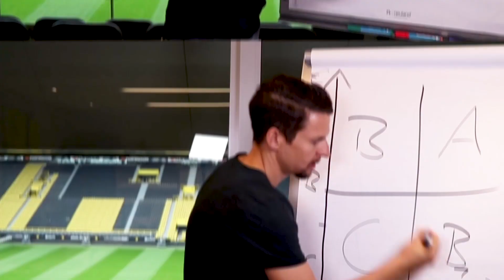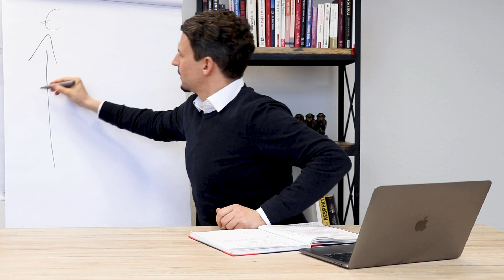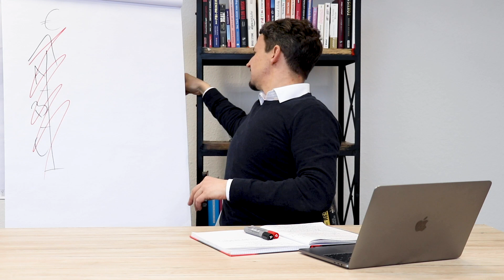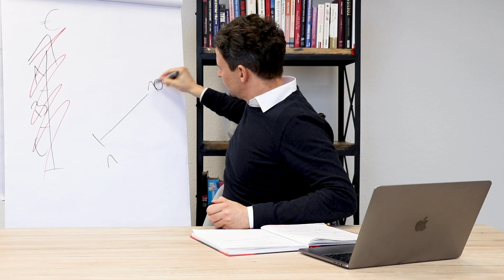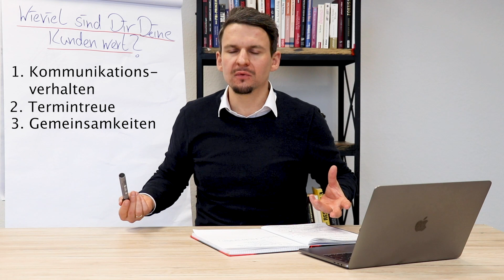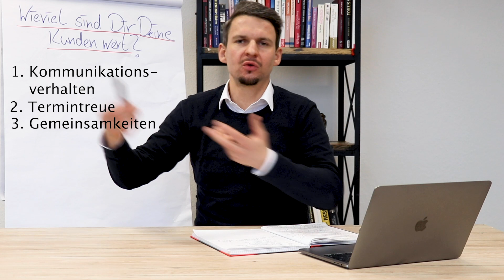Wer sind Deine Top Kunden? Auf welche Faktoren solltest Du achten? 🤨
Du möchtest gerne an unserem Advents-Gewinnspiel teilnehmen? 🤷🏻‍♂️ Dann poste einfach ein Kommentar unter dieses Video! 🤓 Dafür hast Du bis zum 10. Dezember 2020 Zeit. Wir informieren den Gewinner in den Kommentaren. 😉Viel Glück! 🥳

Du möchtest noch mehr Input? Dann schau Dir hier gerne unsere Gratis-Downloads an: 😉

Suchst Du Unterstützung für Dich und Dein Vertriebsteam, mit der Ihr Eure verkäuferischen Ergebnisse kinderleicht auf ein neues Top-Niveau heben könnt? Dann trag Dich gerne für ein kostenloses Beratungsmeeting ein und besprich Deine bzw. Eure Ziele mit uns!